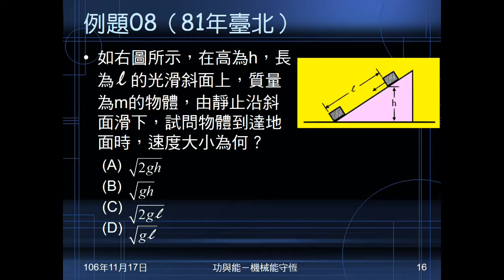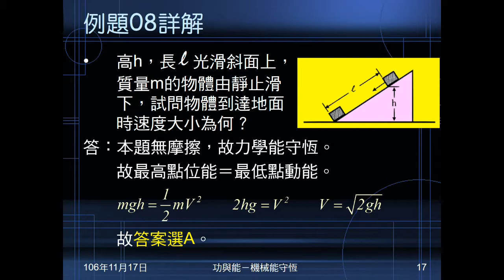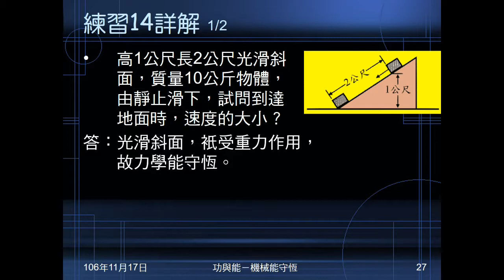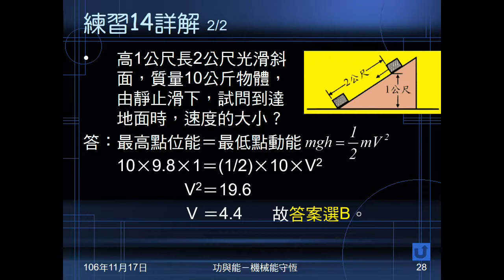106學年國三理化＿功與能19：例題08；練習14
例題08、練習14給斜面高及長、物體質量，問斜面頂端下滑至底部時，速度為多少。